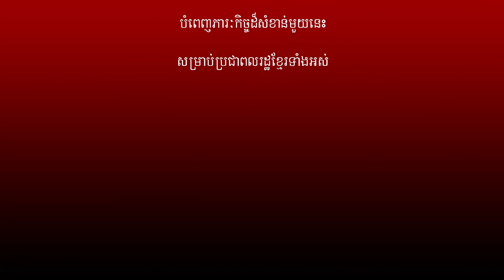Park Cafe៖ យុទ្ធនាការ «Healthy Food 4 All» ដើម្បីខ្មែរ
ParkCafe សូមចូលរួមលើកទឹកចិត្តនិងតមស្នងដល់ការខិតខំរបស់ក្រុមគ្រូពេទ្យ ក្រុមការងារសុខាភិបាល នឹងកងកំលាំងជួរមុខដែលបានកំពុងជាប់ដៃប្រយុទ្ធនឹងជំងឺ Covid-19
ParkCafe សូមសំដែងការដឹងគុណ សូមអរគុណ និងស្ញើចសរសើរទៅដល់ក្រុមគ្រូពេទ្យ ក្រុមការងារជួរមុខប្រយុទ្ធនឹងជម្ងឺកូវីដ១៩យ៉ាងខ្លាំង ដែលពួកគាត់តែងតែខិតខំអស់ពីកំលាំងកាយចិត្ត បំពេញភារៈកិច្ចដ៏សំខាន់នេះ
សូមជូនពរមានសុខភាពល្អគ្រប់ៗគ្នា។
ដោយការស្រលាញ់ នឹងគោរពពីក្រុមការងារបុគ្គលិក ParkCafe ទាំងអស់ ។
សូមអនុវត្តតាមវិធានសុខាភិបាលអោយបានម៉ត់ចត់ និងបន្តចូលរួមជាមួយវិធានការ «៣ការពារ ៣កុំ» ឱ្យបានម៉ឺងម៉ាត់ជាទីបំផុត៕